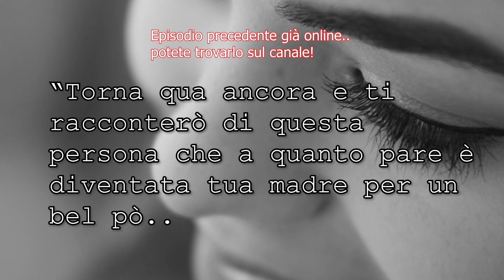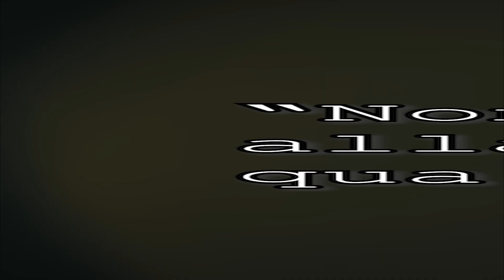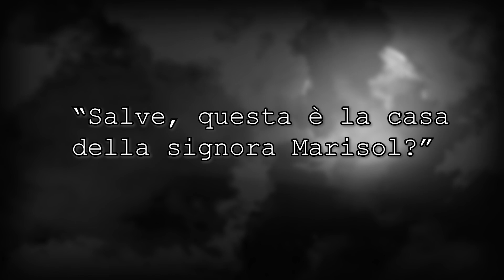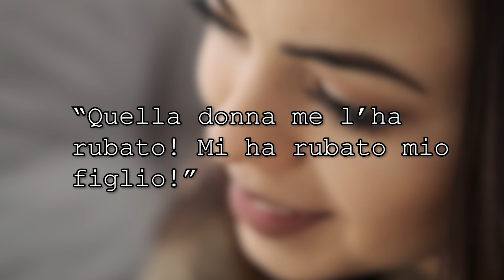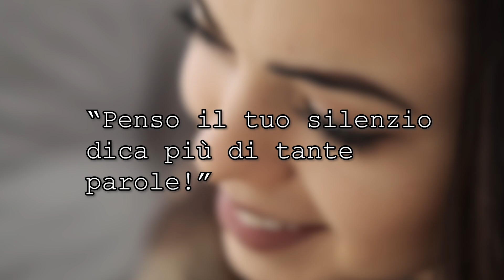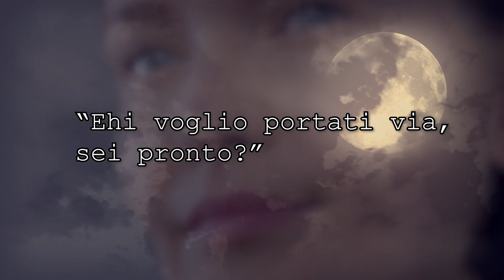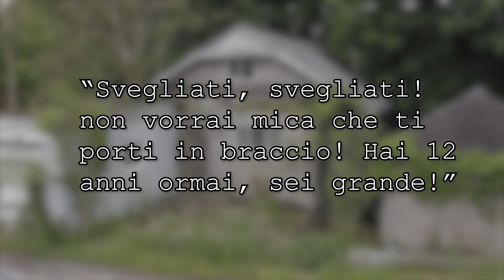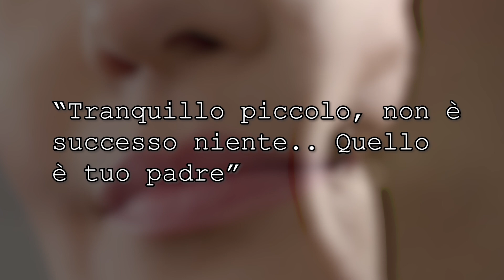Piange sua madre al cimitero, all'improvviso una donna arriva e dice di essere la VERA MADRE PARTE 2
Questa è la SECONDA parte di una storia incredibile, un bambino stava piangendo sua madre al cimitero, quando all'improvviso un altra donna arriva dietro di lui e dice di essere la VERA MADRE. Cosa intendeva? perchè proprio ora si mostra? tante domande sorgono e tante risposte tristi stanno per arrivare..